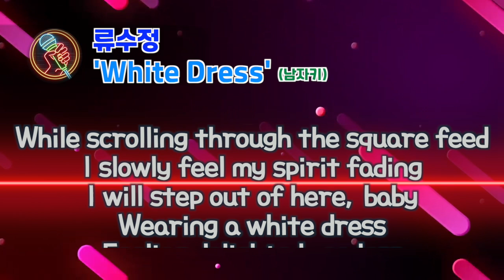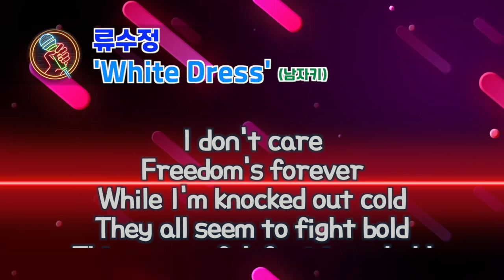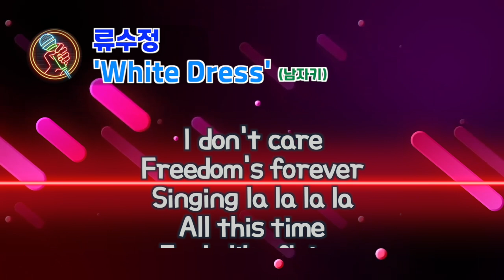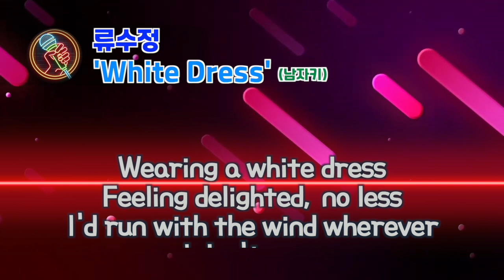류수정 화이트 드레스 White Dress 노래방 (남자키)